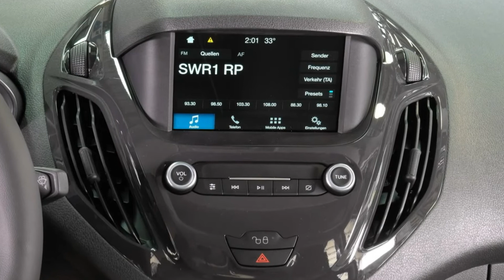Ford Tourneo Courier Titanium TACLJU13771 Iridium Schwarz "AUTOHAUS WISSMANN"